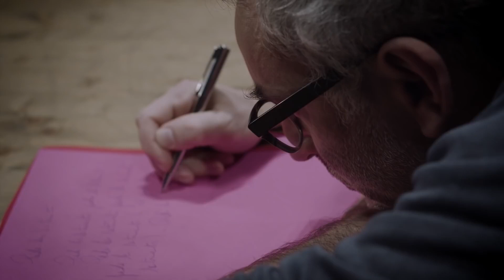Pardon les sentiments • Vincent Delerm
What a joy to make clips for friends !
Here "Pardon les sentiments" by Vincent Delerm.

Clip written by Vincent Delerm and directed by Bertrand Jamot.
With Clotilde Hesme with contributions from Voyou and the dancers Marie Vaudin & Jean-Yves Phuong.
Set design and choreography by Yoann Bourgeois